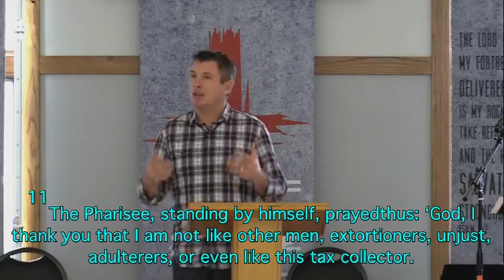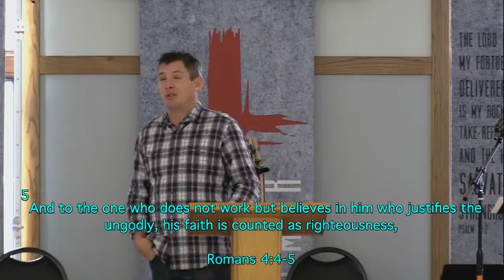Spiritual Confidence - Philippians 3:1-3